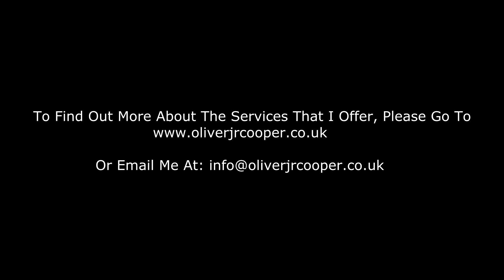What Is An Emotional Flashback?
In this video, I talk about what an emotional flashback is. As you may already sense, dealing with emotional flashbacks is a process and not something that will happen overnight.